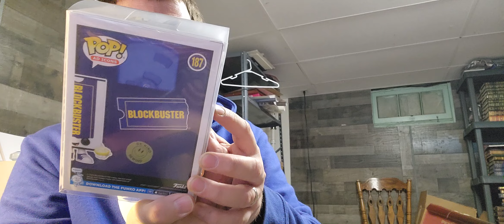An Amazing FUNKO POP Haul From Facebook Marketplace